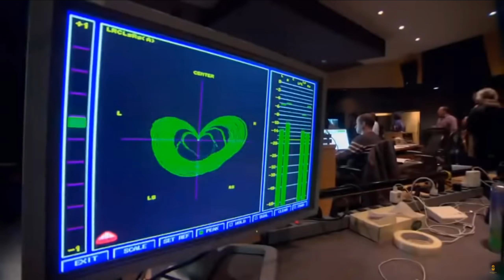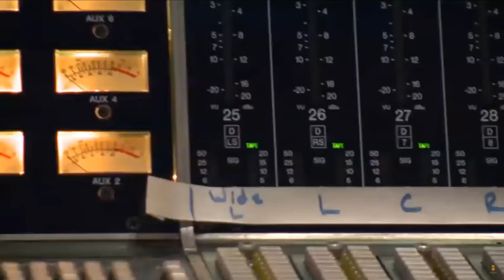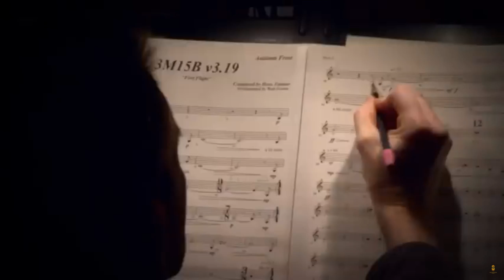Making of the Man of Steel Soundtrack - Hans Zimmer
There were 5 parts of this uploaded to the WaterTower Music channel, and I wanted to edit them together to form a complete making of.